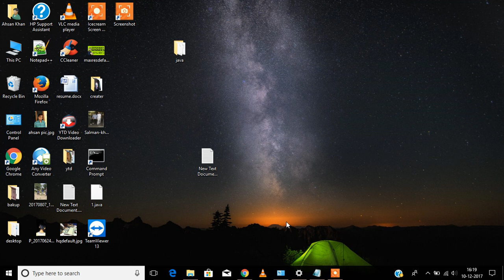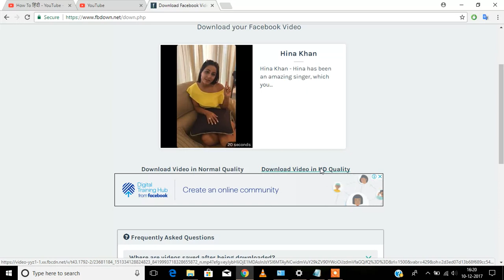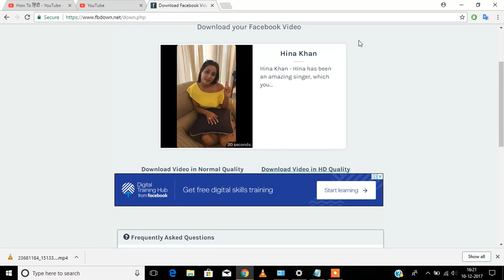How to Download Videos from Facebook [Without using any software]